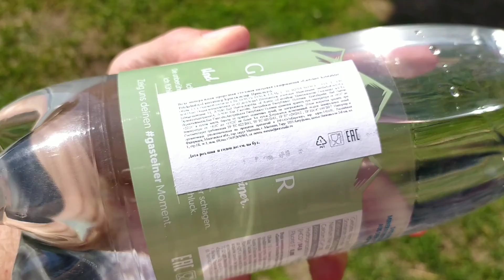GASTEINER австрийская минеральная столовая природная питьевая вода